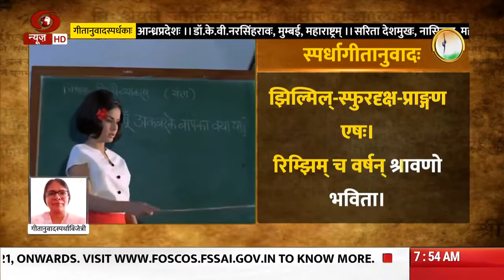'Jhilmil Sitaron Ka Aangan Hoga' in Sanskrit